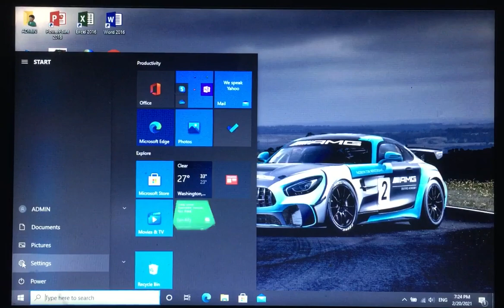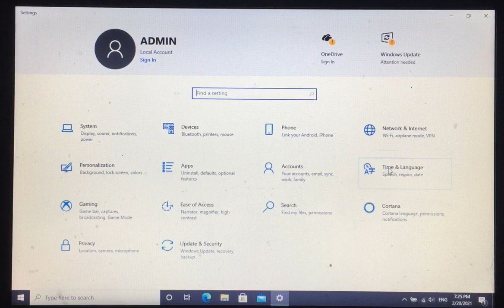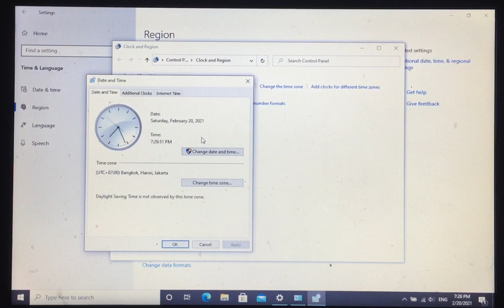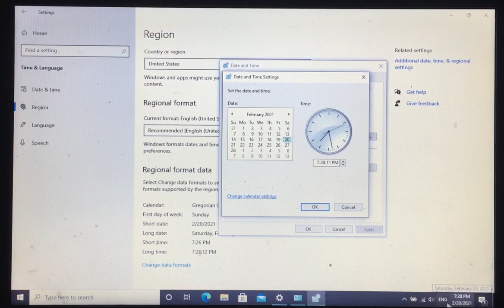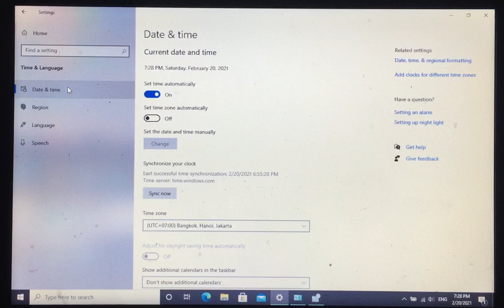របៀប​ដាក់​ម៉ោង​ កុំព្យូទ័រ - How to set computer time